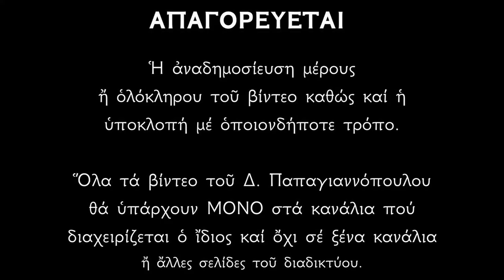24 ΦΕΒΡΟΥΑΡΙΟΥ - Απολυτίκιο Αγίου Ιωάννου Προδρόμου (Α' κ Β' Εύρεσις της Κεφαλής)